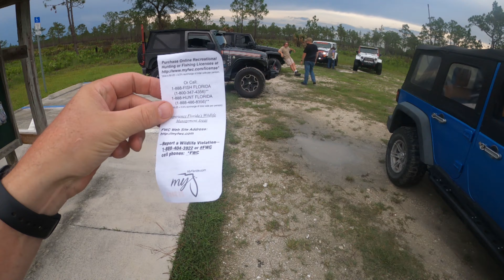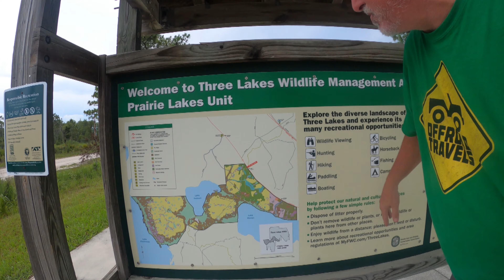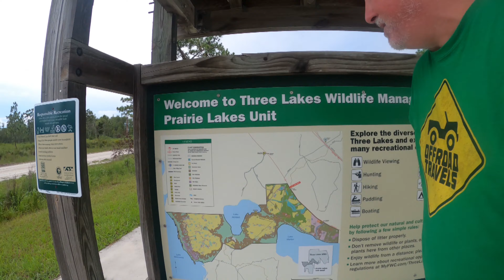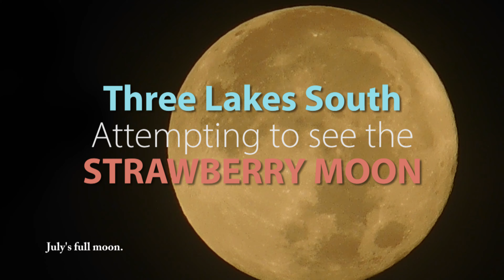Night Jeep ride our attempt to try see the Strawberry Moon...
It brings great Joy to meet people out on the trails and share the love of Jeeps with others.

DID WE SEE THE MOON?
What a great time we had Jeeping. The clouds covered the sky the whole ride but provided some great lightning. Steve made an offer on a strawberry moon that we all passed on. But by the time July's moon came I was able to get some shots of it. Join us on a night ride through an abundance of water holes. More deer then ever and even some hogs.

Need some parts covered in our videos? Here is some links to Amazon and the parts we use to do upgrades and repairs. Thank you for your support.